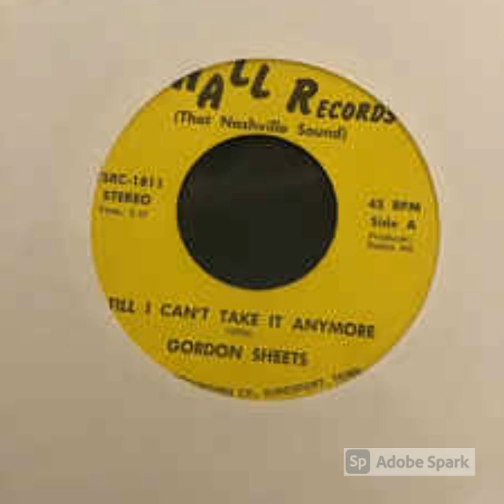Gordon Sheets - Till I Can't Take It Anymore (Tri-State Recording Company, Kingsport TN)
Don't let the Hall records on the label fool you. This is a Tri State recording company release. The Label would often create records under custom names for an artist. A Few examples are Shawn, Hall, and Heavyweight (there are many many more though.